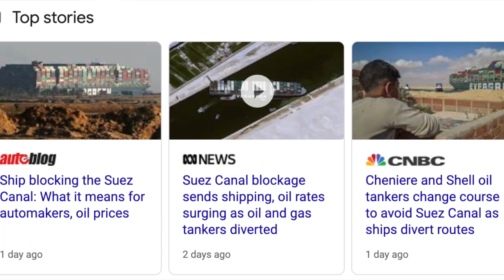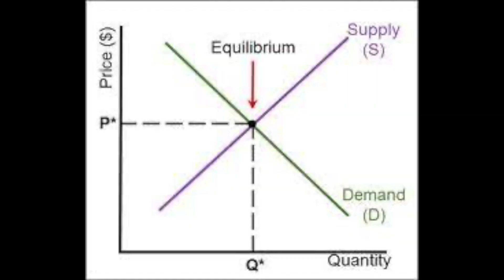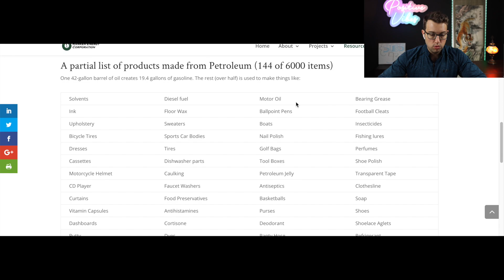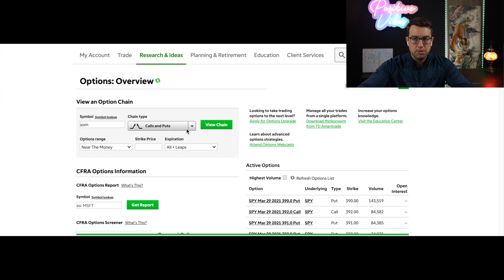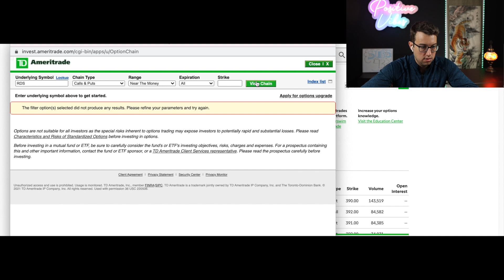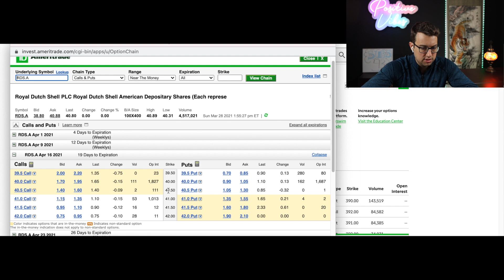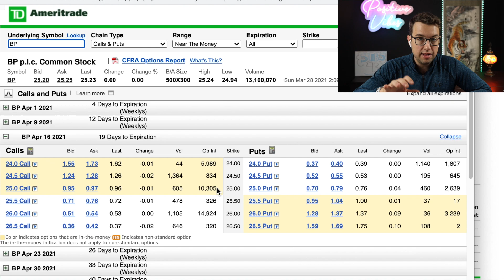Huge Call Options Activity On Oil Stocks! 🚨| Oil Price Impact | XOM BP COP RDS CVX OXY | Suez Canal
Huge Call Options Activity On Oil Stocks! 🚨| Oil Price Impact | XOM Stock BP Stock COP Stock RDS Stock CVX Stock OXY Stock | Suez Canal Oil Crisis - A gigantic shipping container has turned sideways in the Suez Canal threatening the global oil supply! This fiasco could lead to the price of oil increasing in the near term. If the price of oil increases this would benefit oil companies. So should we buy oil stocks now? The oil stocks that I mention in this video are Exxon Mobil $XOM, British Petroleum $BP, Shell $RDS, Chevron $CVX, ConocoPhillips ($COP), and Oxy ($OXY).

There is huge options activity on call options for XOM, COP, OXY, CVX, and BP implying a price increase in these stocks.

This video was made in March 2021 after the Suez Canal Ship block news came out.

TELL ME WHAT YOU WANT: Did you like this video? What type of videos would you like to see?

My investments are for the long term. This is not for a short term trade. If you are watching this video in the future, keep in mind that markets fluctuate and I may or may not still hold a position in this stock.

Questions I sometimes receive about Oil Stocks: Buy XOM? Buy COP? Buy RDS? Buy BP? Buy XOM? Buy CVX?

Are you looking to build wealth for the long term? Stocks provide one of the best opportunities to build wealth. "Over the long run if you are invested into a group of undervalued stocks that provide strong dividends or capital appreciation it is almost impossible to lose money." - Warren Buffett

The stock market can be challenging because you need to do lots of research in order to truly beat the market. There is some luck involved but having a proven process is what is most important. Therefore, you must become process oriented. Your process must not only be backed by qualitative thinking but also quantitative analysis. Sometimes you have to go beyond the balance sheet in order to find great investments (qualitative analysis) and other times the answer is sitting right in front of you (quantitative analysis).

Do not be results oriented. This means only focusing on short term results and having no idea why a stock is rising or falling. You must have reasons for everything you do related to stocks. If you are buying, why are you buying the stock? If you are selling, why are you selling the stock? Remember, be process oriented not results oriented. "Know what you own and why you own it." - Peter Lynch

Javier Luis

* My Favorite Investing Book
* My Favorite Sales Book